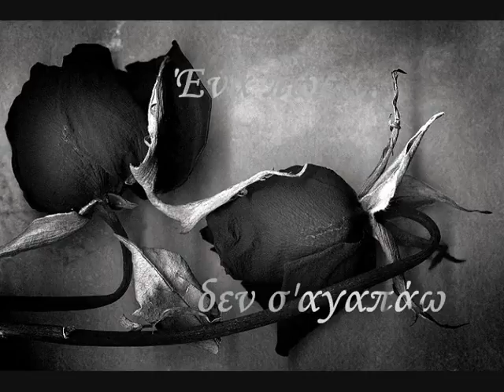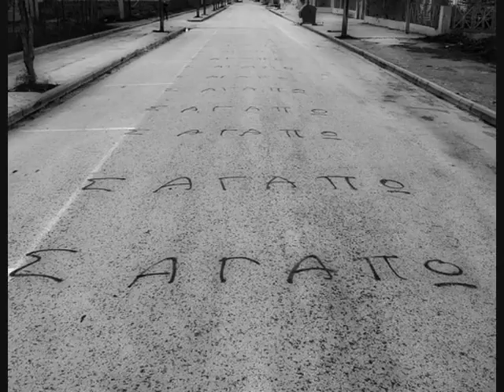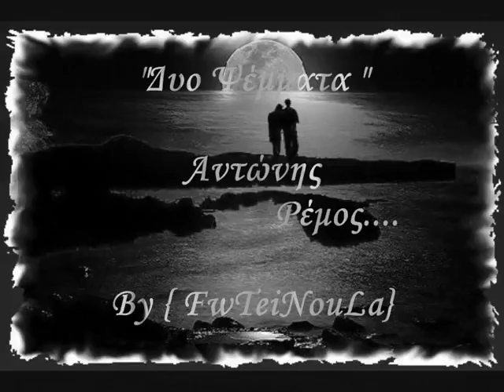ΑΝΤΩΝΗΣ ΡΕΜΟΣ ΔΥΟ ΨΕΜΜΑΤΑ